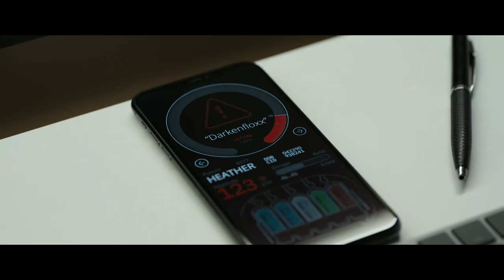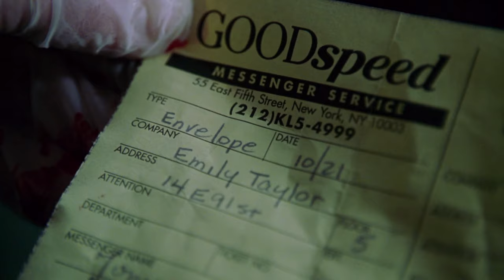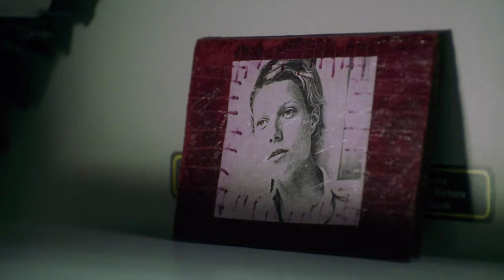Movie Knife Kills. Vol. 15 [HD]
The word "knife" in the title is used for YouTube search purposes.
Top movie scenes where actors kill each other with cold steel weapons, usually knives, but sometimes screwdrivers, scissors, T-bones, broken glass bottles, e.t.c.
Top 10 Knife Kills in Movies. Vol. 15 Movie Scenes Compilation. [HD]
Rules of Movie Club
1st RULE: You do talk about MOVIE CLUB.
2nd RULE: You DO talk a lot about MOVIE CLUB
3rd RULE: Be respectful to me and each other.
4th RULE: Avoid trigger-words when commenting.
5th RULE: One "like" at a time. Don't click it twice.
6th RULE: No politics, no religion.
7th RULE: I upload when I have free time.